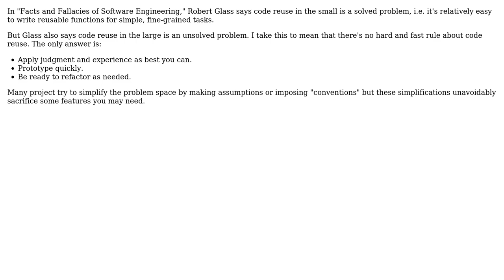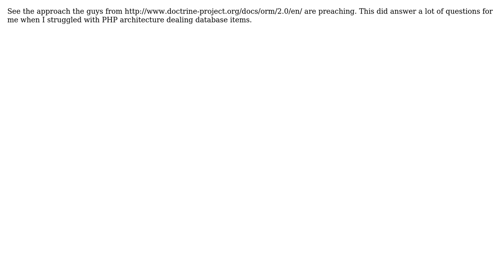Software Engineering: OOP design question (4 Solutions!!)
Software Engineering: OOP design question

With thanks & praise to God, and with thanks to the many people who have made this project possible! | Content (except music & images) licensed under CC BY-SA | Music | Images & others | With thanks to user takeshin user Matthew user Gedrox user dqhendricks user Bill Karwin and the Stack Exchange Network Trademarks are property of their respective owners. You are responsible for your own actions.